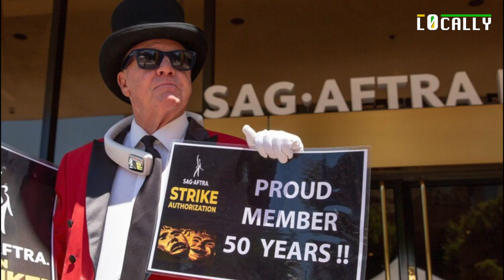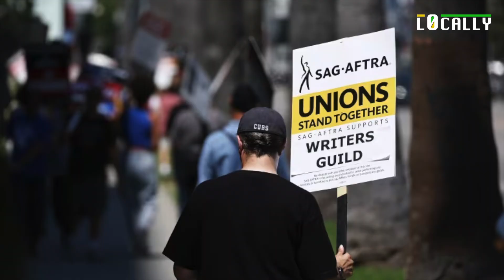ഇത് മലയാള സിനിമയ്ക്കും സംഭവിച്ചേക്കാം | HOLLYWOOD ON STRIKE | AI | OTT